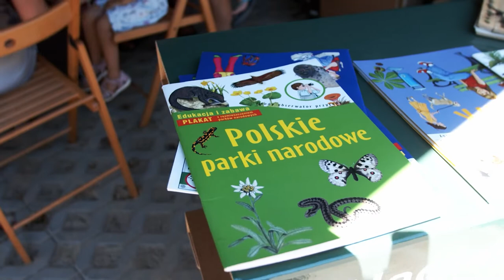Wejherowo.pl - Piknik przyrodniczy w parku Majkowskiego